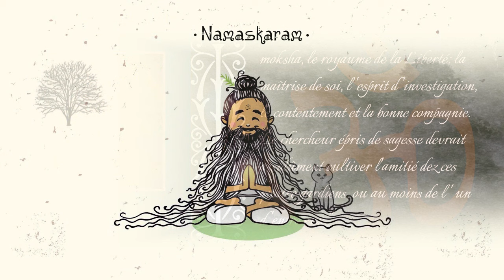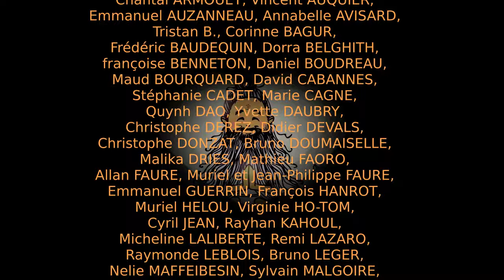Yoga Vasistha - 2 - L'attitude du chercheur - Les Quatre Gardiens [Advaita]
Le Yoga Vasistha décortique la conscience, notre perception du monde, sa dissolution ultime, la libération de l'âme et la création de l'univers du point de vue du sage libéré. Parmi les grands monuments de la pensée hindoue, il est une référence incontestée, matière d'advaïta vedanta.

Chapitre II - L'attitude du chercheur - Les Quatre Gardiens

Bibliographie: Le Yoga Vasistha par Swami Venkatesananda, traduction de Patrice Repusseau, éditions Inner Quest